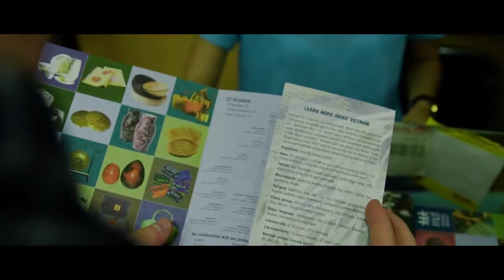Vietnam Accounting UoG